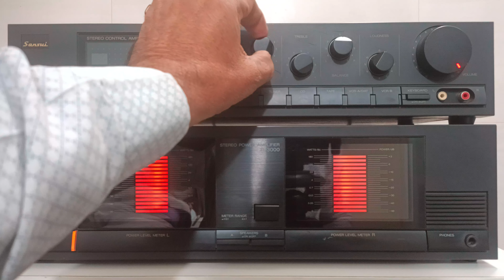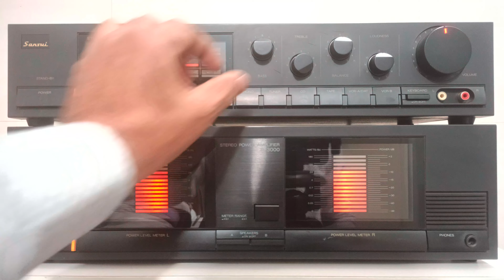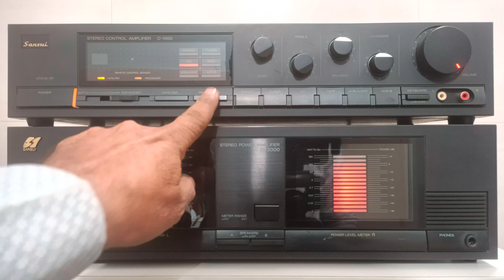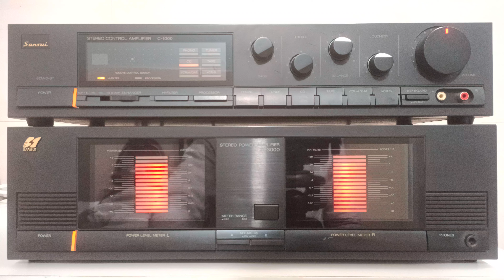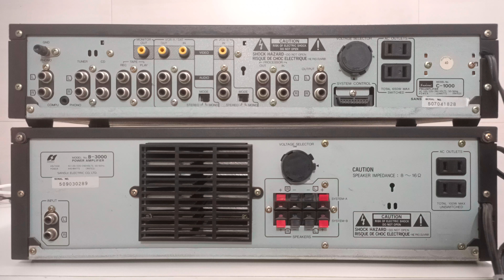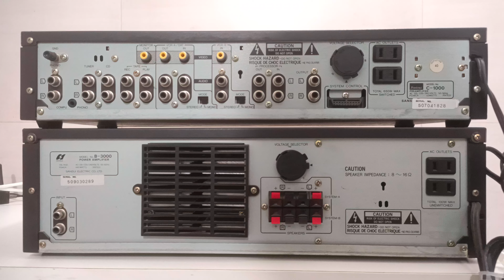SOLD | Sansui Stereo Power Amplifier B-3000 with Stereo Pre Amplifier C-1000 | 8882304144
Sansui Stereo Power Amplifier B-3000 with Stereo Pre Amplifier C-1000
Price: 27,999

Sansui B-3000 Stereo Power Amplifier (1987-89)

Specifications
Power output: 120 watts per channel into 8Ω (stereo)
Frequency response: 5Hz to 100kHz
Total harmonic distortion: 0.005%
Input sensitivity: 1V
Signal to noise ratio: 110dB
Speaker load impedance: 8Ω to 16Ω
Dimensions: 430 x 127 x 224mm
Weight: 9.6kg

Sansui C-1000 Stereo Pre Amplifier (1987-90)

Specifications
Frequency response: 10Hz to 100kHz
Total harmonic distortion: 0.03%
Input sensitivity: 2.7mV (MM), 240mV (line)
Signal to noise ratio: 75dB (MM), 110dB (line)
Output: 120mV (line), 1V (Pre out)
Dimensions: 430 x 92 x 238mm
Weight: 3.2kg